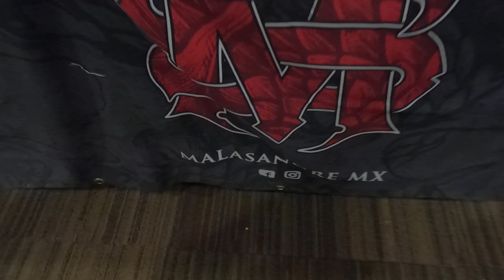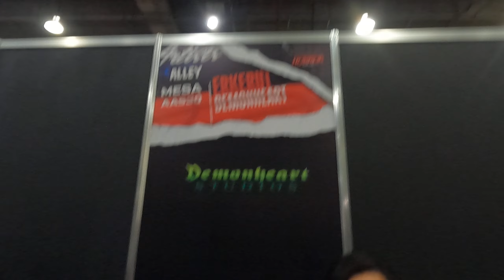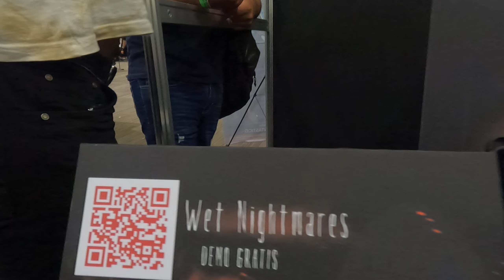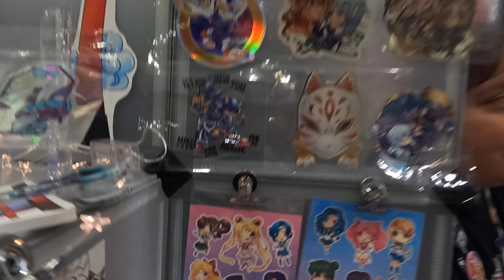💀 La Mole ' ' HORROR EDITION ' ' 2022 parte 8 de 10 💀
Así es amigos este 29 y 30 de octubre, fue la Mole Horror Edition. Próximamente llegará la tradicional Mole, que todos los frikis estamos esperando. En ellas encuentras un paraíso de mercancía desde comics, posters, figuras de acción, estatuas, gashapones, bueno hay de todo. Acuérdate de llevar una buena lana porque si se gasta, lástima que a mí no me alcanza para comprarme todo lo que quiero, pero ojalá algún día sí. Así es lleven sus tarjetas de crédito y débito y así no se quedan con las ganas. Aquí les dejo la dirección y ojalá puedan disfrutar, aunque sea una vez esta mágica experiencia. Dirección; Montecito 38, Nápoles, Benito Juárez, 03810 Ciudad de México, CDMX. La forma más cerca es por medio del metrobus Poliforum y el metro más cercano es Chilpancingo. Continuamos.